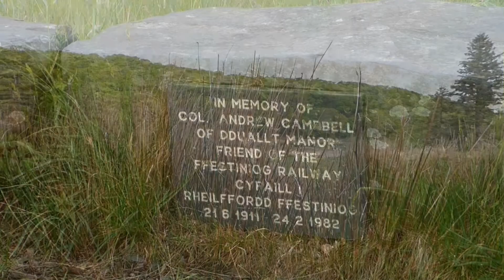An Everyday Walk